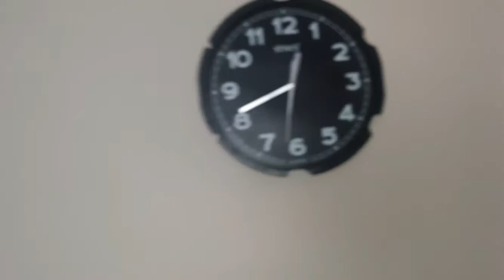Carne de panela cozida na cebola e sem água. Delícia!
Amei esta receita quando vi a primeira vez no Canal @receitadopai;
Vídeo inspirado na receita do @receitasdepai ... confira lá também!!

feito para 02(duas) pessoas.

300 gramas de carne para cozinhar
03 - cebolas grandes
02 - linguiças paio ou 01 linguiça calabresa
01 - cenoura grande
02 - batatas grandes
tempero à gosto / sal à gosto
Tempo de fogão: 40 à 45 minutos...dependendo do seu fogão.

Se você gostou, deixe o seu comentem, compartilhe e se puder seinscreva no canal.
Será um prazer ter você aqui para os futuros vídeos. Ative o sininho e receba as notificações...
O seu joinha ajuda muito o nosso canal